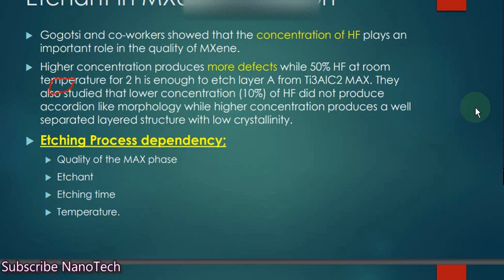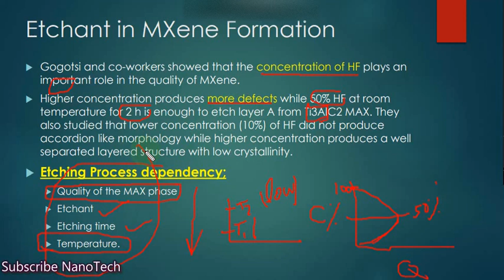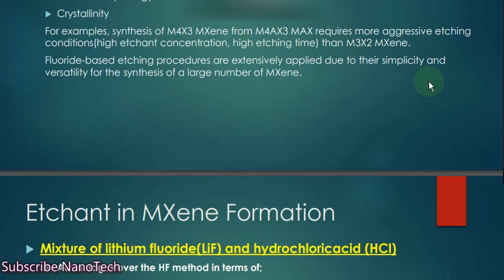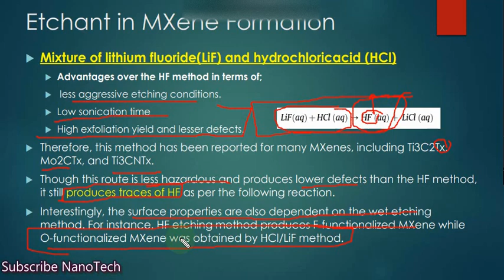How to etch MAX?|MAX etchants details and parameter|How MXene etching factors determines it quality?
In this video, we shall discuss about the etch procedure of MAX. We'll see the details of etchants used for max to mxene etching. For instance, we have discusses that why and how the HF is beneficiar and what are its disadvantages. Why MAX is important.
How to etch MAX?
MAX echants details and its parameters?
How MXene etching factors determines it quality?